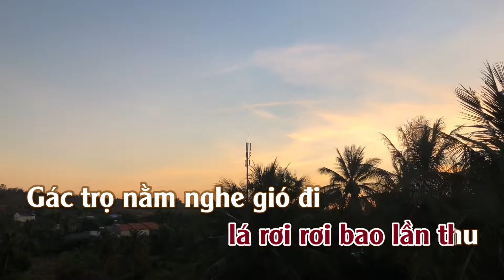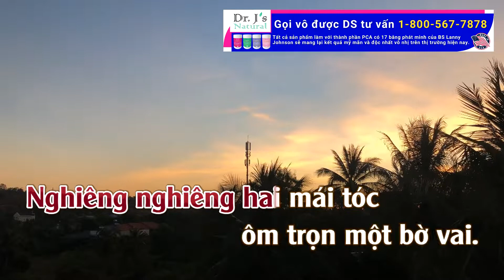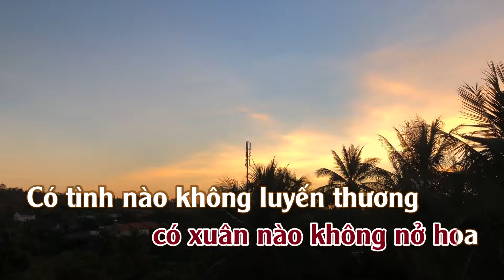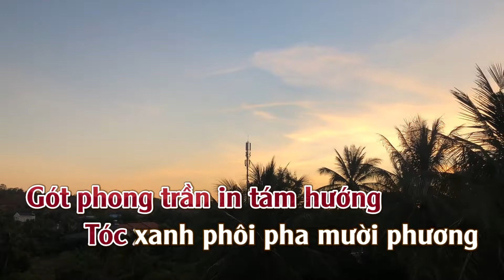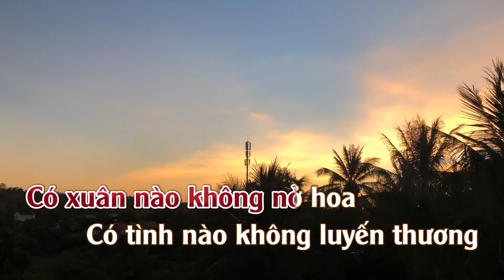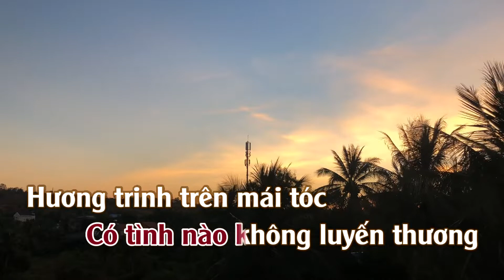Karaoke Đèn Đêm Phố Nhỏ Tone Nữ | TAS BEAT